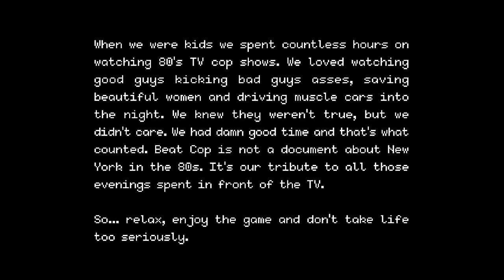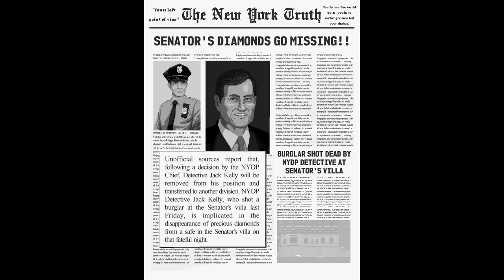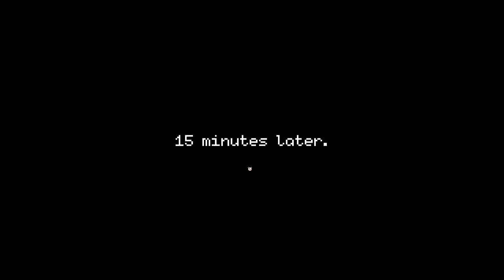Best Friends Play Beat Cop (Part 1/2)